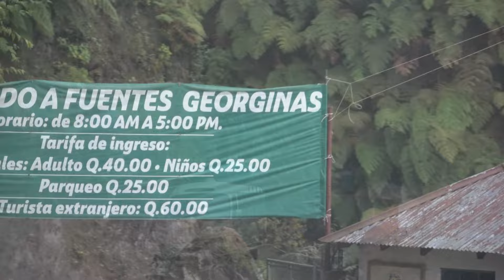Agua hirviendo que SALE DE LAS PIEDRAS Y ES MEDICINAL - Fuentes Georginas - Guatemala.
hola amigos nos aventuramos al municipio de zunil en Quetzaltenango para visitar las famosas fuentes georginas.
acompáñanos en esta aventura amigos.